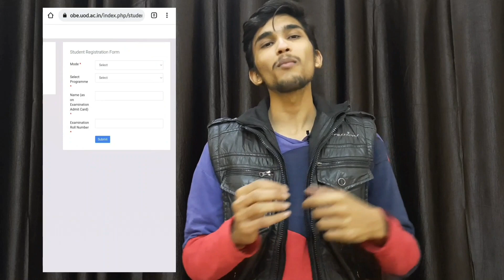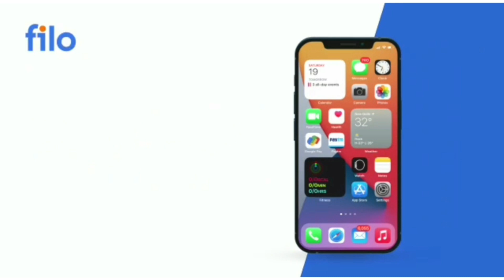All about OPEN BOOK EXAMINATION | OBE Registeration Process| DU OBE 1ST YEA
All about OPEN BOOK EXAMINATION | OBE Registeration Process| DU OBE 1ST YEA| @DU BUZZ

Time Stamps
00:00 Intro
03:51 sponsored part
04:55 video continued

Queries highlighted
1. obe exam level
2. answers length
3. kitna time milta h total
4. all about obe exam reality
honest talk
5. obe exam procedure
6. all about du obe

Ignore further part. ( Hastags and tags)

du ug first semester exam date 2021-22,1st sem exa,1st sem exam online or offline,du 1st sem exam omde,obe exam or 1st years?,du 1st year exam online or offline,du exam for first year,du exam 1st year date,du admission 2022,du buzz\tushar jain,du buzz,tushar jain,du reopening date,du reopening date 2021 latest news,du 1st sem exam in which mode